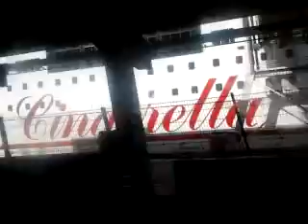Viking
Viking Line Cinderella Cruise ship in Stockholm, Slussen
Promy w Sztokholmie Slussen.
Make such a big impression cruise ship  in Stockholm, Slussen. Distance between them is only a few meters away and the man feels like he was standing near.